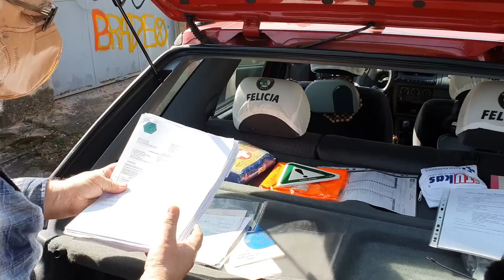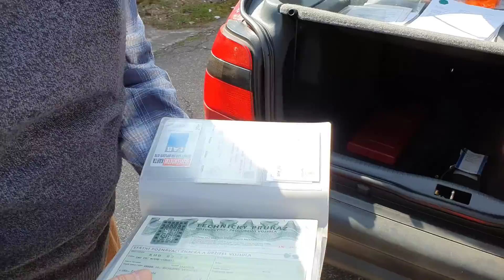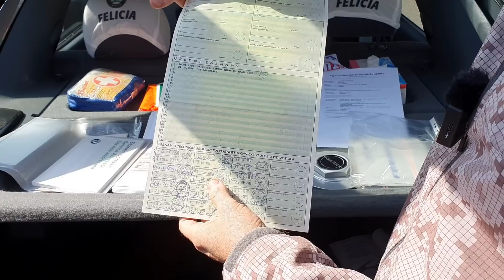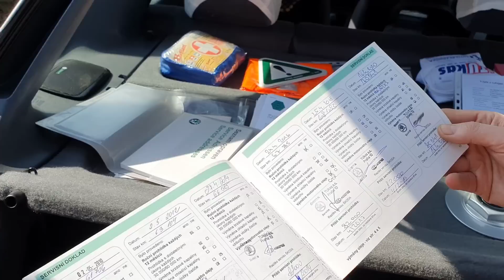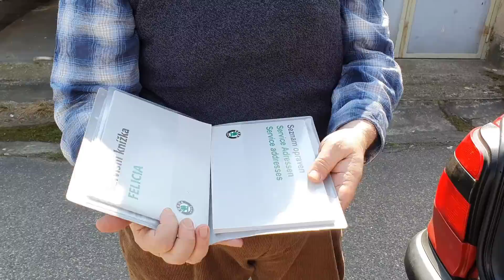Škoda Felicia 1.6 rv 96 najeto 70k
Zase na nákupech.